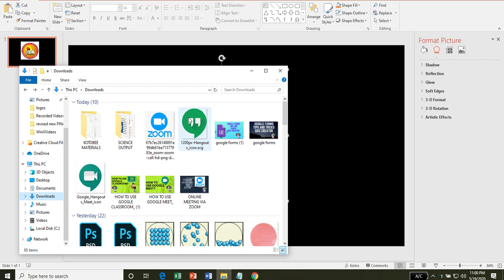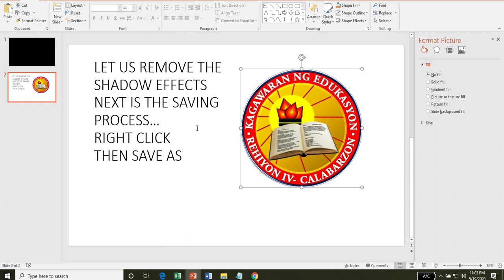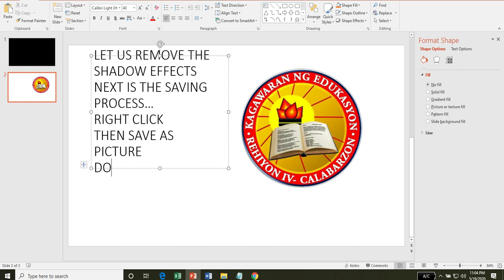POWERPOINT ONLY? WHITE BACKGROUND REMOVAL IN LOGO PICTURE AND CONVERT PICTURE FROM JPEG TO PNG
ENJOY THIS SIMPLE TUTORIAL